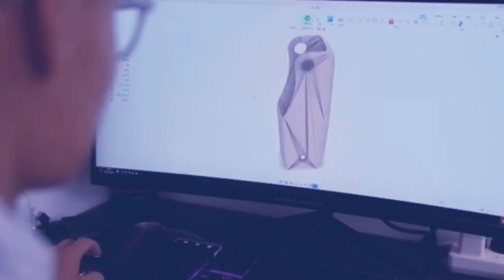iaid iew ki kjat briew duplicate na china ha kapot miet ruh mrh light